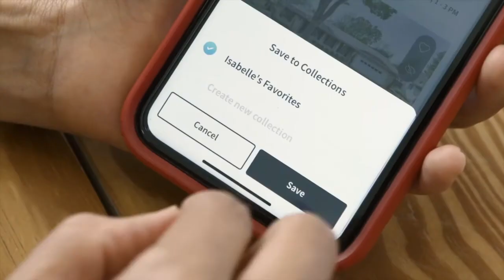Edmond & OKC Real Estate Market 2020 low inventory and Covid 19 During the fall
Here is some helpful information about the Real Estate market in Edmond and Oklahoma City during this unique time of COVID-19. There are some great interest rates available right now. Hopefully, this video provides some helpful insights on navigating the current real estate market in Oklahoma City and Edmond.

**WE HAVE BEEN DOING TRANSACTIONS AND LISTING HOUSES SINCE COVID STARTED BECAUSE CIRCUMSTANCES DICTATE PEOPLE ALWAYS NEEDS TO SELL OR BUY HOMES!

You don't even have to leave the house to see what's happening in your neighborhood and around town by using my new app: